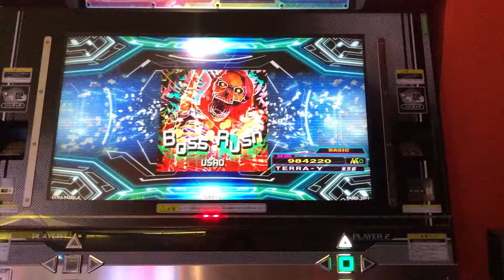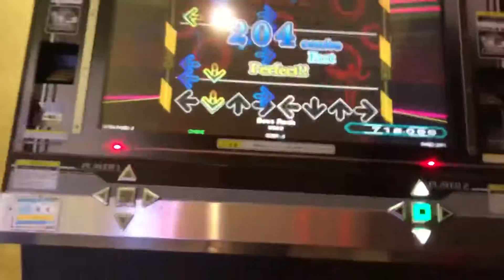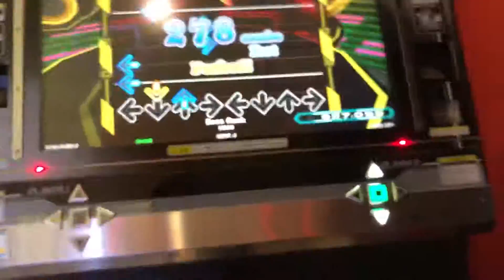【DDR WAVE】Boss Rush【DDR A20 PLUS】